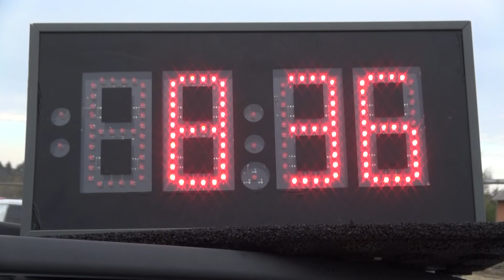Therwoolin VIII. Zemplén Rally 2022 Rónavölgyi Endre - Eperjesi Péter